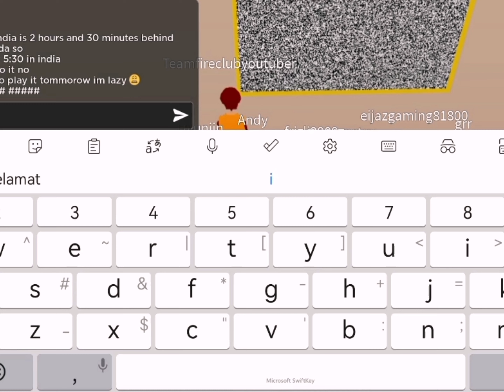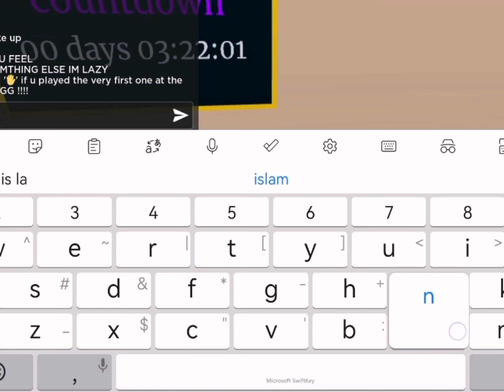Break In 2 is coming out today........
OMG FINALLY BREAK IN 2 IS ALMOST OUT AFTER 2018